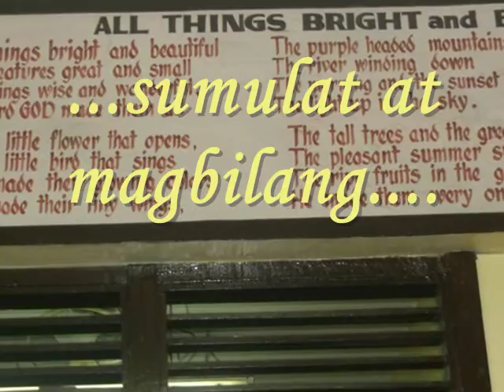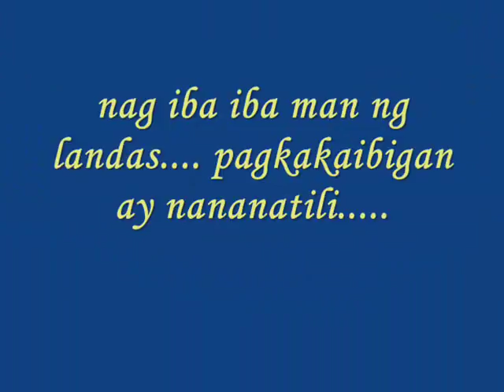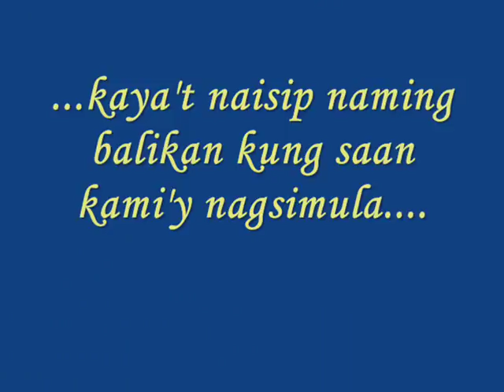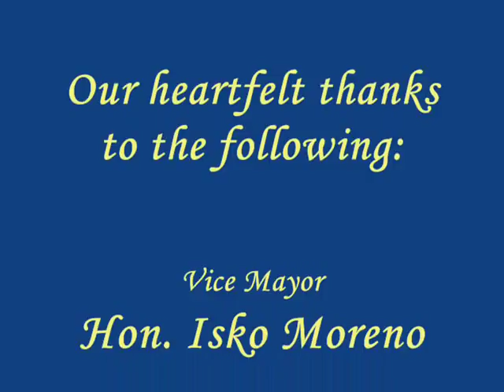UNISKOM - RAES Batch 88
Film clip shown during last Feb 9 reunion of Almario batch 88